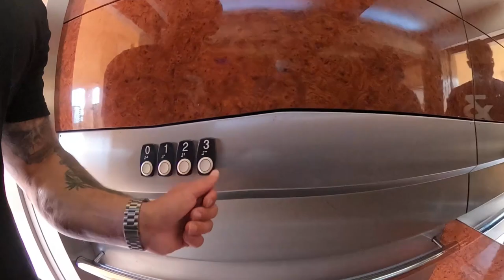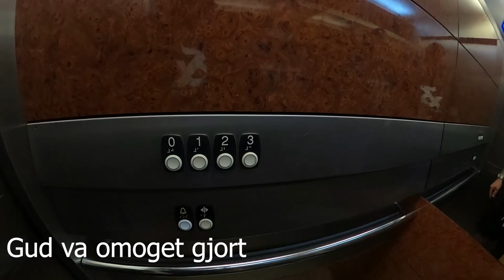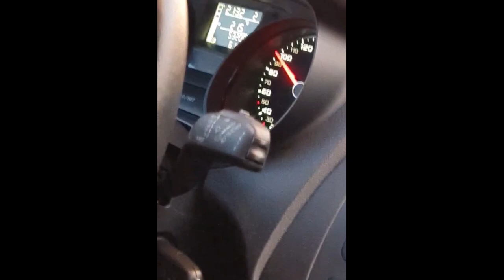Martin EP.22: Summerar veckan lite snabbt.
Sven-ingvars dedikerat till Anders J.P. Eskilsson.
Vi summerar veckan lite snabbt.